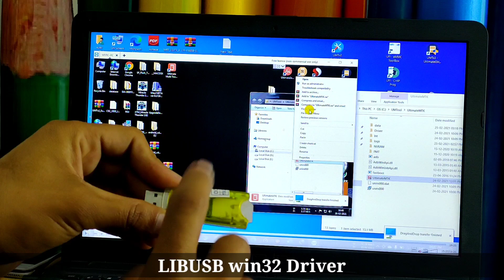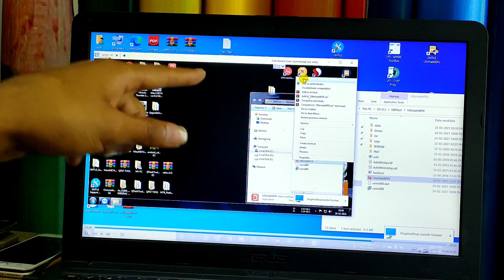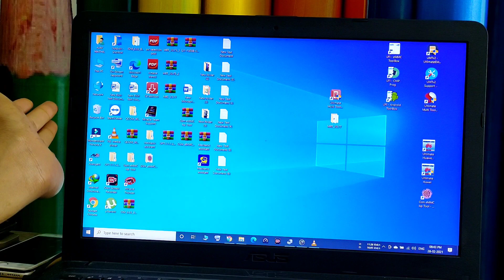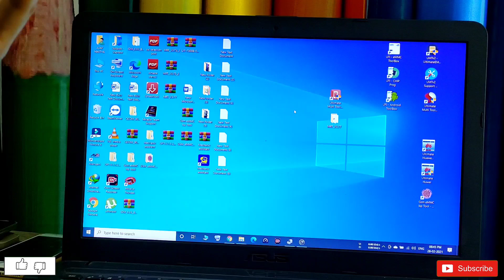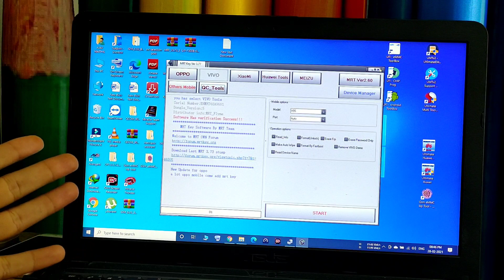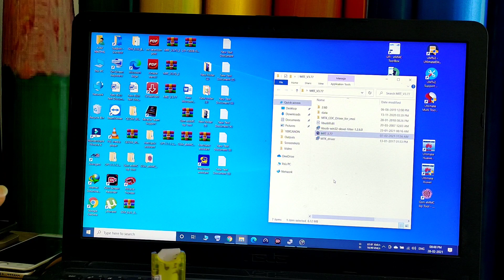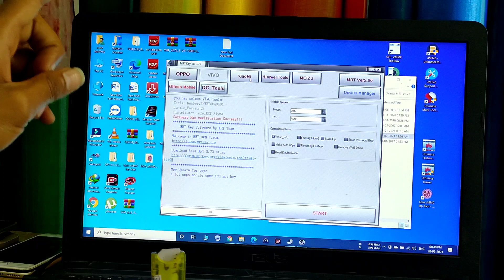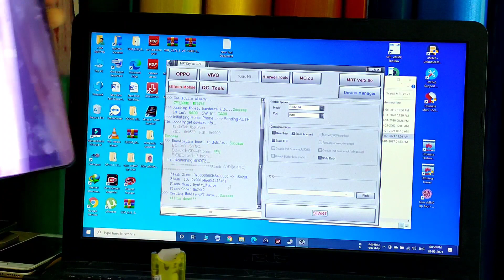UMT/MRT Dongle Error FIX | Redmi 6A Mi Account Unlock MRT Dongle | New USB Driver install PC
Redmi 6A Mi Account Reset UMT Dongle India First Full Test Video | Mi Redmi 6A Mi Account Unlock

Giveaway Result All in One Boot Cable 5.P or ZsISP Hardware Tool 10.P Thanks for COMMENT

UMT New Update Multi Tool MTK v3.8 MTK CPU Mi Account Reset Oppo Realme MTK File Extract OFP 🔥🔥🔥

All MTK CPU Unlock update
Oppo Realme MTK CPU Unlock UMT/MRT Dongle Unlock 🔓